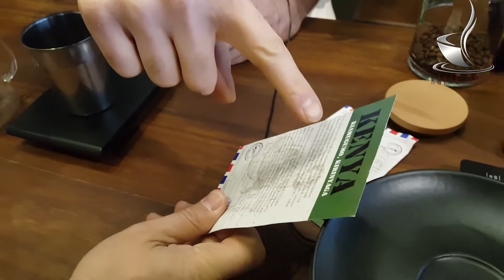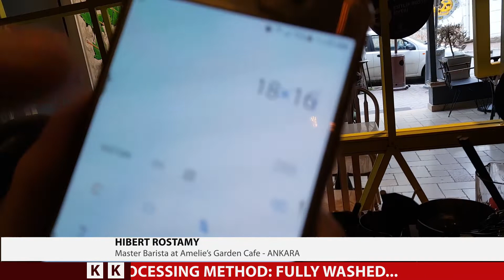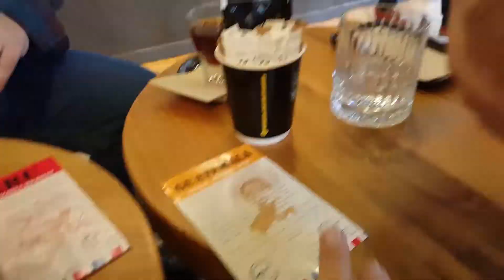Amelie's Garden - Kenya, Peru ve Guatemala'ya yolculuk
Kahve kokusunun peşinden koşarken, yolumuz bu kez Amelie's Garden ile kesişti.

Kenya, Peru ve Guatemala'dan çekirdek örneklerini tattık. Master barista Hilbert ile "distribution'un" önemi hakkında sohbet ettik.Kahvenin orijini ve coğrafik yayılım hikayesinin özetini aldık.

Ankara başta olmak üzere kahve mekanları ve kahve dünyası ile ilgili araştırmalarımıza devam edeceğiz.

*  Denememizi istediğiniz yerler varsa yorumlarda belirtmeyi unutmayın!
** Videoyu beğenirseniz bizi desteklemiş olursunuz
*** Elbette takip ederseniz de gelişmemize yardımcı olacaksınız